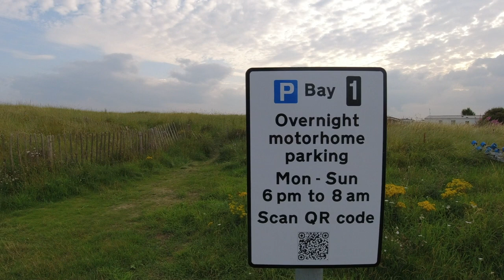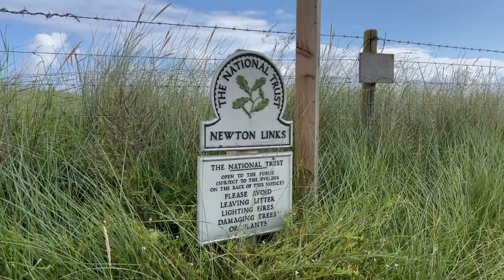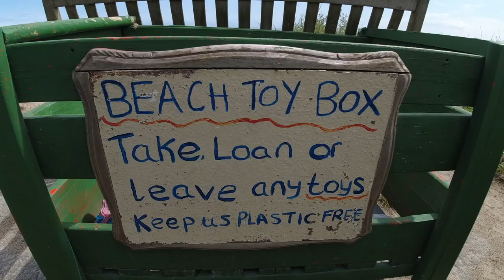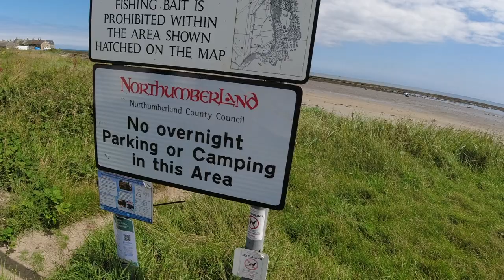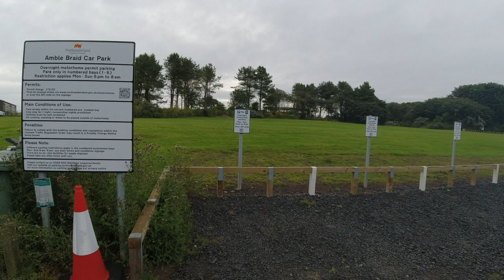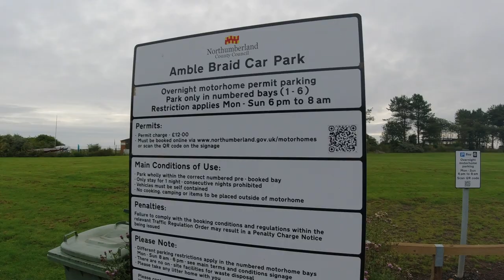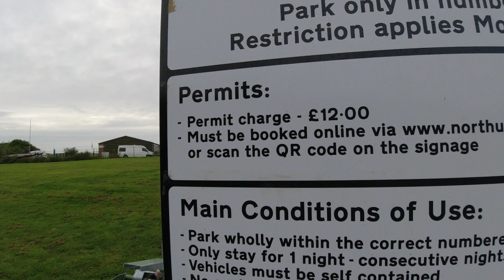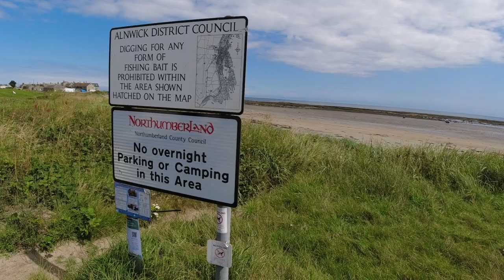Northumberland don't welcome van tourism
A lovely weekend ruined by the attitude of Northumberland County Council and a very confusing parking app